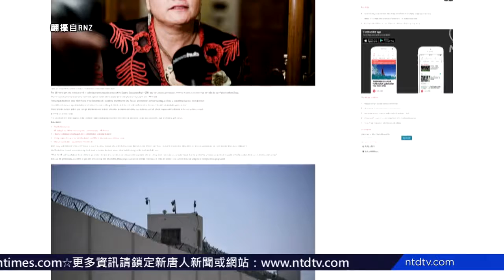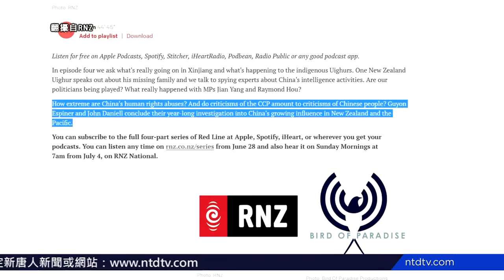新西兰议员批中共活摘 总理：已向中方提器官问题【活摘器官】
【新唐人北京时间2021年07月06日讯】周一，新西兰广播电台，报导了中共活摘人体器官的消息，国会议员敦促政府立法、强硬抵制中共。新西兰总理阿尔登，周一表示，已经向北京提出器官移植问题。

新西兰总理阿尔登：「我们作为政府，已向中方提出器官移植问题。我们也已寻求有关该问题的最新讯息，及(器官提供者)的同意与透明度的政策改革。这是我们在这层级已提出的。」

新西兰总理周一表示，已向中方提出器官移植问题，强调新西兰没有进口器官，并且已经在立法，应对现代奴隶制。

新西兰总理阿尔登：「(记者：活摘器官供应全球黑市。)」「我想从新西兰观点，这可能很重要。我们不从任何国家进口器官。」

新西兰广播电台)节目《红线》与相关报导指，18国「对华政策跨国议会联盟联合主席之一、工党议员华尔，指控中共活摘法轮功修炼者、以及新疆维族人器官。《红线》节目强调，指控是针对中共，而不是中国人民。

新西兰国会工党籍议员华尔：「维族人和法轮功修炼者，都已被认定是良心犯。我们知道他们是(被中共当)奴隶，我们也知道他们一直被活摘器官。」

华尔还呼吁政府立法对抗中共奴工贸易，确保新西兰人接受移植的器官，不得来自中国或任何无法证明捐赠过程符合伦理规范的国家。

新唐人亚太电视陈辉模、张东旭报导